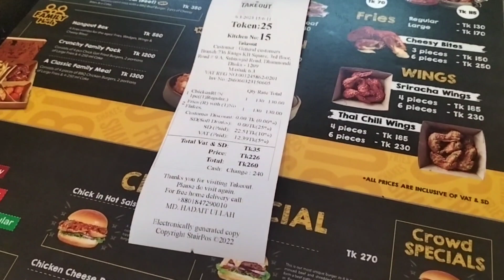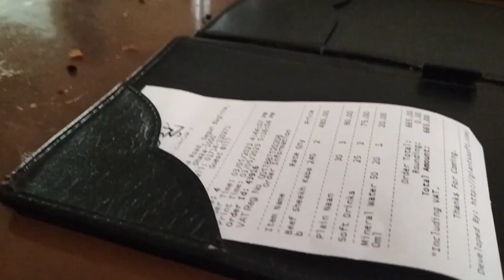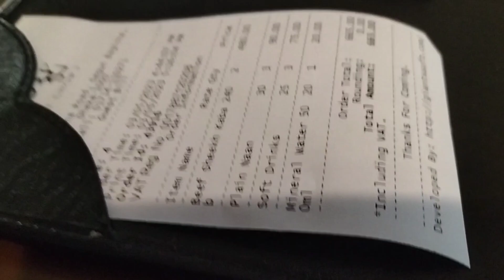নিজেকে সারা দিন সময় দিলাম 😊😊